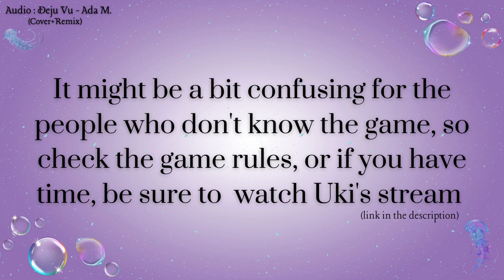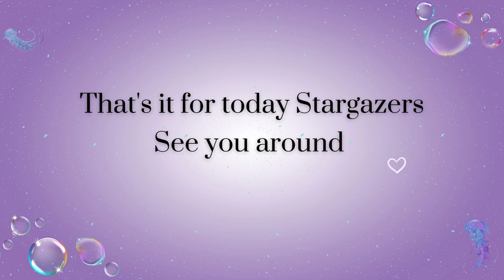Uki bullying and showing no mercy for the characters of Paper Please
This game is pretty fast paced and it was hard to find only a few things to clip, so I just ended up getting a few moments that I loved at the beginning of the stream and edited them.
I was going to make a longer video but it takes me a lot of time to edit (my laptop is trash) and I want to be able to sleep AND clip tomorrow's Minecraft stream, so yeah, short edit instead, °w°